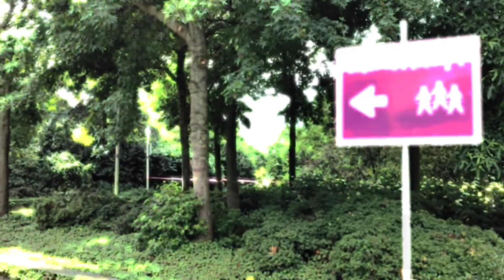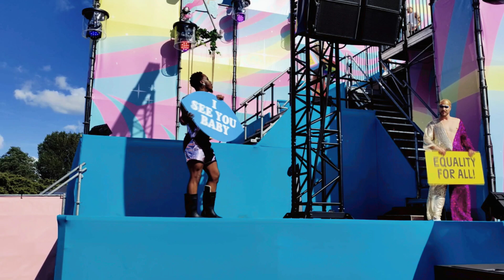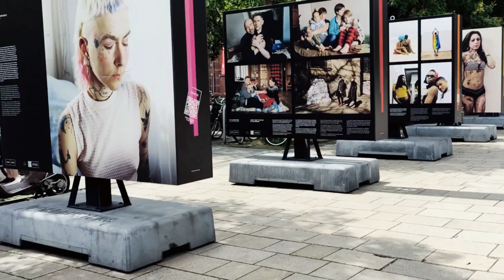Milkshake Festival 28-30 July 2023 Amsterdam